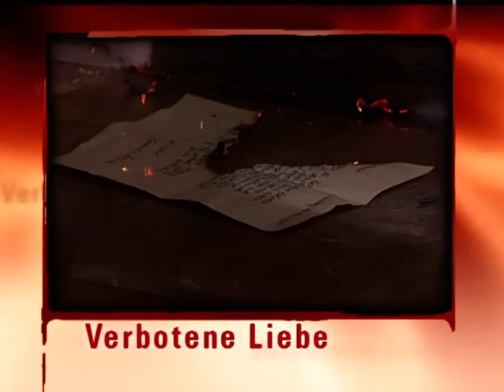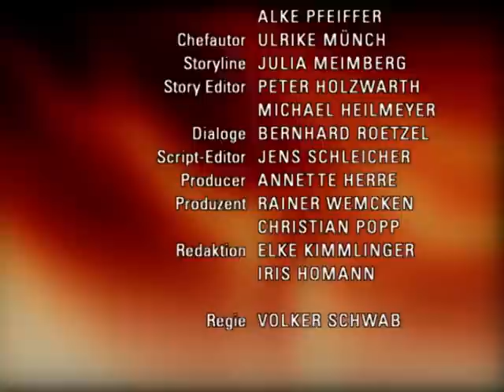Verbotene Liebe - Folge 2106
1. Bernd kommt am Tiefpunkt an
2. Nico versucht sich einzuleben
3. Hanna flüchtet in die Beziehung mit Lars

1. Nach erfolgloser Testamentsanfechtung steht Bernd mit leeren Händen da. Er ist entsetzlich gedemütigt, als Felix und Sylvia dafür sorgen, dass er seinen Geschäftsführerposten verliert. Als Felix ihm auch noch ein Ultimatum stellt, Schönberg zu verlassen, rastet Bernd aus und weigert sich zu gehen. Sylvia fackelt nicht lange und ruft die Polizei. Nachdem die Beamten Bernd entfernt haben, fokussiert sich dessen Wut und Verzweiflung auf seine Tochter Vanessa, der er die Schuld an seinem Debakel gibt. Als Bernd betrunken in der WG auftaucht und Vanessa bedrohlich angeht, schreitet Andi ein und schlägt Bernd nieder.
2. Bemüht tapfer macht sich Nico alleine auf den Weg in ihr neues Zuhause. Während Jana hofft, den richtigen Entschluss getroffen zu haben, wird Nico auf dem Schloss ein großer Empfang bereitet. Doch trotz Johannes’ Versuch, Nico in die Familie zu integrieren, wird Nico schnell bewusst, dass es noch einige Zeit dauern wird, bis sie die gewohnte Geborgenheit auch in ihrer neuen Familie gefunden hat. Obwohl Jana und Nico sich vermissen, versichern sie sich tapfer, mit der räumlichen Trennung umgehen zu können.
3. Carla hat den Nagel auf den Kopf getroffen. Von ihren Gefühlen heillos überfordert, kann Hanna ihre Zuneigung zu Carla jedoch nicht offenbaren, geschweige denn sich selbst eingestehen. So geht sie in die Offensive, was einen bösen Streit zwischen den beiden Frauen verursacht. Während Carla nun unglücklich befürchtet, die zarte Annäherung von Hannas Seite durch ihr Drängen zerstört zu haben, stürzt sich Hanna Hals über Kopf in ihre Beziehung zu Lars und hofft, ihrem Gefühlschaos dadurch ein Ende bereiten zu können.